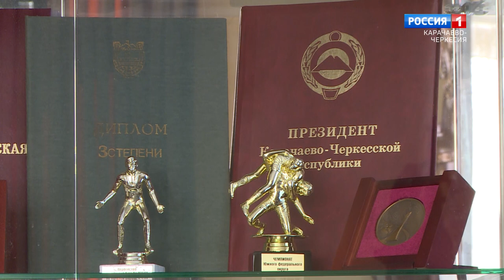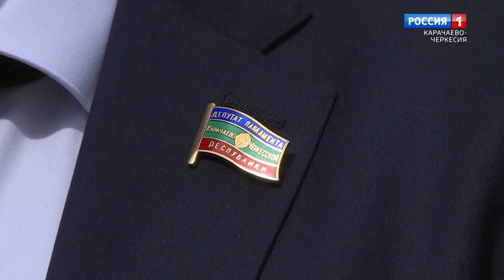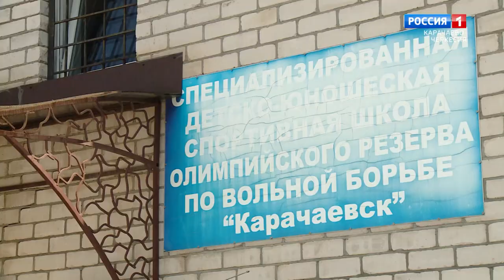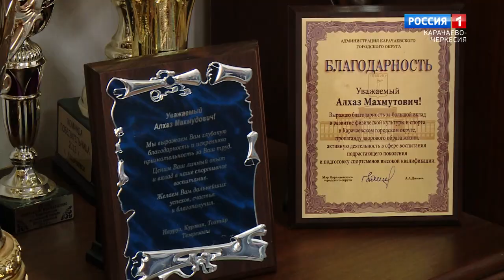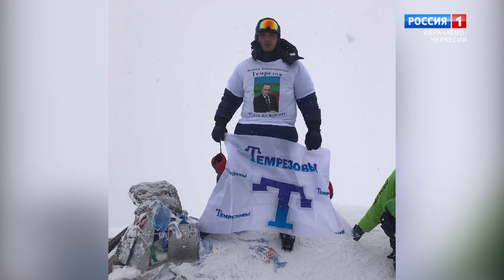"Братья-чемпионы" (на карачаевском языке)